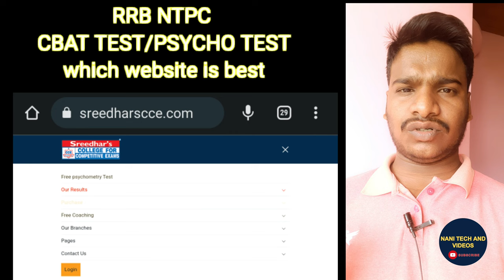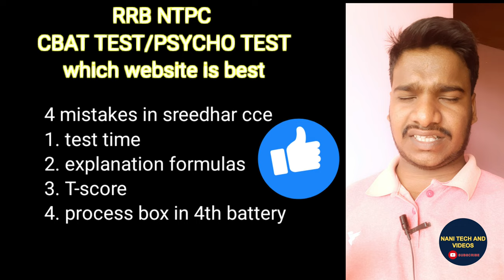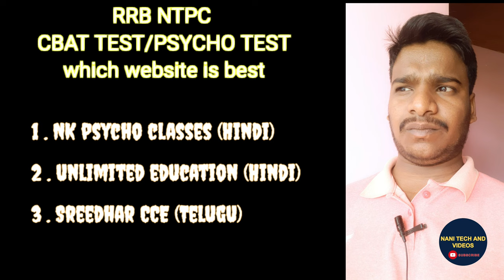websites for RRB NTPC PSYCHO TEST free test and explanation @NANIRRBNTPC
nk psychometric classes
unlimited education psychometric classes
sreedhar cce psychometric classes
nk psychometric tests
unlimited education psychometric tests
sreedhar cce psychometric tests

which website is best for rrb ntpc cbat psychometric tests and classes